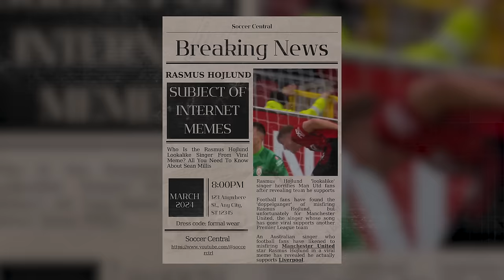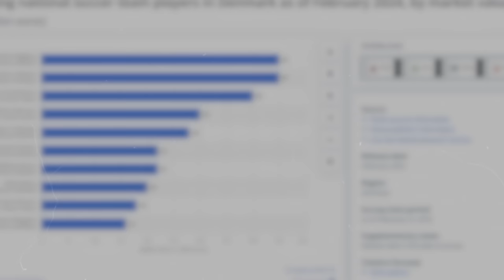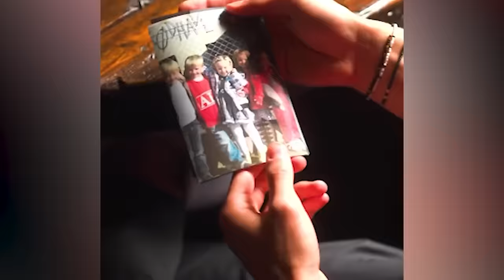The TRUTH About Rasmus Højlund That Nobody is Talking About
Rasmus Højlund goals,highlights,interview,vs,manchester united.

Rasmus Hojlund is Denmark's most expensive player of all time, but can he replicate the goalscoring feats of Ruud Van Nistelrooy for Man United? Already under immense pressure and the subject of internet memes, it is clear that expectations are sky high for the 22 year old who is only playing his second season in Europe's top flight league. But as we all know, Manchester United fans can be ever so demanding. Will Hojlund be their savior, or yet another failed wonderkid who succumbed to the pressures of Old Trafford?

Inspired by HOJLUND SCORES HIS MIRACLE GOAL

Inspired by Goldbridge Meets Rasmus! EXCLUSIVE Rasmus Højlund Interview

Inspired by The SCARY Truth About Rasmus Hojlund Nobody Is Noticing

Inspired by The TRUTH about Rasmus Hojlund that changes everything